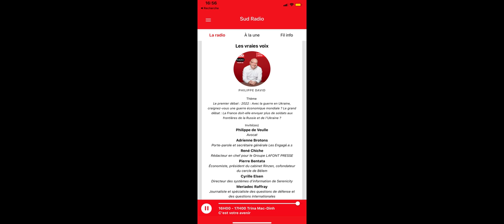SERENICITY - SUD RADIO - Philippe DAVID - LES VRAIES VOIX - 25 FEV 2022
Philippe David avec Philippe de Veulle, Adrienne Brotons, René Chiche, Pierre Bentata, Cyrille Elsen, Meriadec Raffray, Jean-Pierre Savelli

Le grand débat :
La France doit-elle envoyer plus de soldats aux frontières de la Russie et de l’Ukraine ?

Avec notre partenaire UBCOM, nous avons partagé cette lettre ouverte à l'attention de Monsieur le Premier ministre, Jean Castex pour lui demander de lever le Secret Défense sur les fichiers Indicateurs de compromission (IOC), afin que chaque organisation privée et publique française, puisse détenir les moyens de leur défense contre des cyber soldats et hackers malveillants.